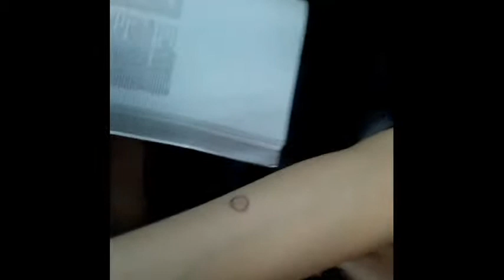Life in my College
First year in nursing